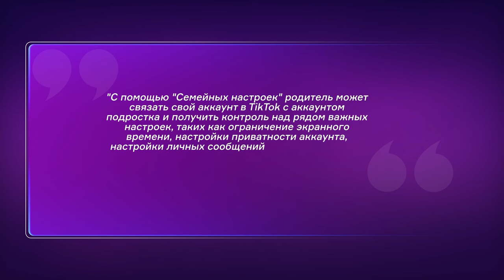Чиновники рвутся в бизнес? Накажут ли учителя, который домогался школьниц? Запретят ли TIK-TOK?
Чиновникам в Казахстане разрешат заниматься бизнесом?
Домогательство учениц! Почему в школы берут учителей с психологическими проблемами?
Запретят ли Тик-Ток в Казахстане?

Об этом и не только в ПРЯМО ПО КУНАЕВА!

00:00 Начало
00:44 Чиновники рвутся в бизнес
02:24 У сотрудника антикора вилла за 2 млрд тенге?
03:15 Новый строительный кодекс способствует коррупции?
05:11 В Казахстане запретят ТИК-ТОК?
06:00 Военным повысят зарплаты
06:33 Почему учителя, который домогался девочек приняли в школ?
09:08 Массовое отравление детей
09:39 «Новый IPhone» из мыла